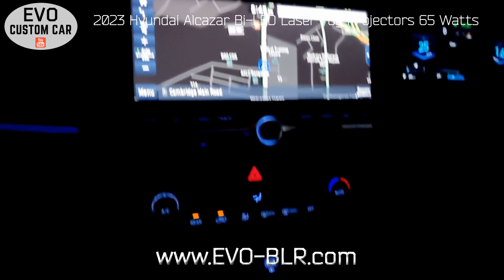EVO Visibility: 2023 Hyundai Alcazar Bi-LED Laser Foglamp Projectors beam On-Road Brightness 65 Watt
EVO Bangalore Projector Headlamp Brightness Video:
2023 Hyundai Alcazar with Aozoom Bi-LED Laser Foglamp Projectors, going for a test drive to check the light beam in city limits.